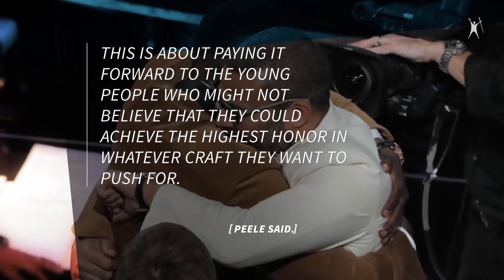Jordan Peele on Oscar win: Whoopi Goldberg inspired me to make movies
Jordan Peele talks about how Whoopi Goldberg inspired him to make movies.